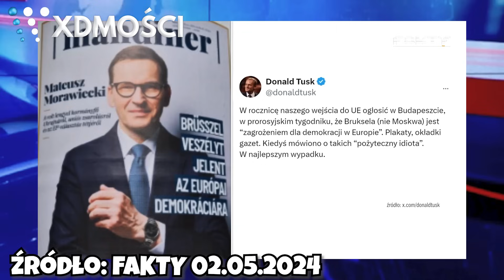START Obajtka i Kurskiego | Władze PiS ZDENERWOWANE | XDmości 159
źródło: Fakty
FAKT